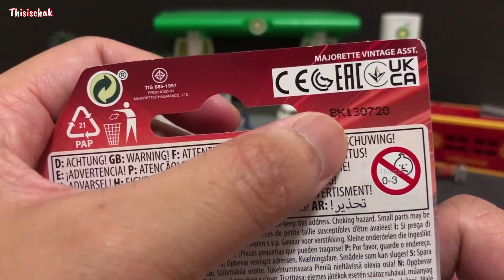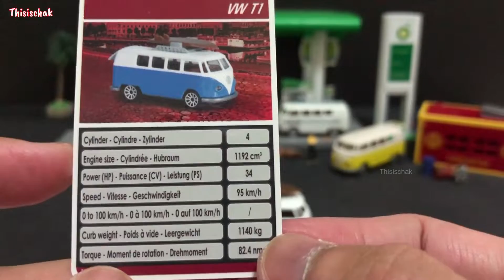รถตู้มาจอเร็ต โฟล์คสวาเกน วินเทจสุดเท่ห์ Majorette Volkswagen VW T1 vintage series Thisischak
ของดีราคาถูก กับรถตู้วินเทจสุดสวย Volkswagen T1 จาก majorette